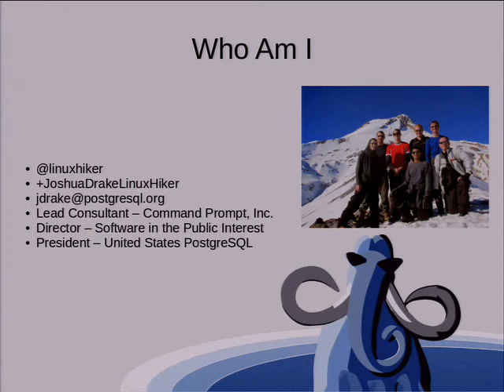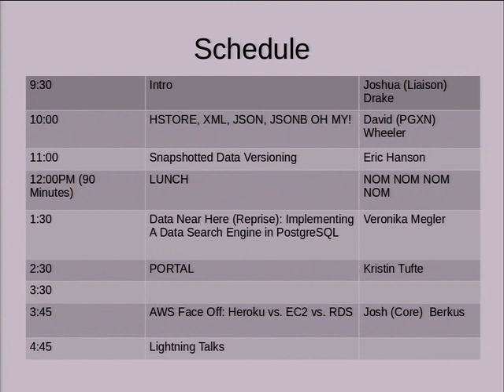PDXPUG PGDay 2014 Introductions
Introductions by Joshua Drake from Command Prompt at PDXPUG PGDay 2014 Portland, Oregon.